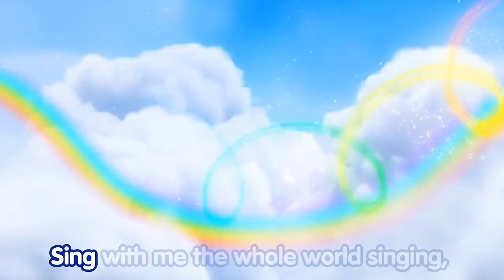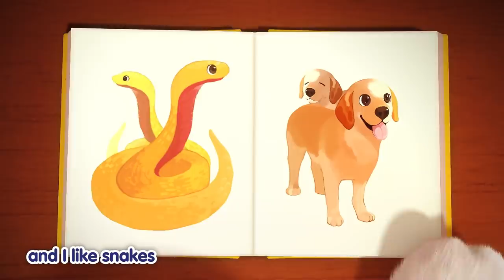Badanamu Hello Spring Compilation l Nursery Rhymes & Kids Songs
Spring is just around the corner! Let’s give a warm welcome to spring’s upcoming arrival and shake off the winter blues with this playlist of Badanamu songs that are budding with warm melodies.

Tracks Included:
1. Little Butterfly 0:08
2. If You Just Believe 2:26
3. Mimi’s Song 5:11
4. Tiny Little Seed 7:21
5. Smile With Me 9:56
6. Little Tiny Ducks 11:28
7. I Spy 13:49
8. Breathe 15:27
9. Fly Away 17:41
10, Splish, Splash 19:39
11. Happy and Sad 21:09
12. All Four Seasons 23:13
13. Northern Lights 25:45
14. Get on the Bus and Go 28:25
15. Share Share 30:29
16. Benny Song 32:11
17. Let’s Fly 34:43
18. Insect Song 36:56
19. Water Is Life 39:13
20. Cute Little Puppies 41:32
21. I’m a Little Teapot 43:17
22. Six Little Ducks 45:23
23. Star Light, Star Bright 46:50
24. Row, Row, Row Your Boat 48:22
25. Itsy Bitsy Spider 50:28
26. Rain, Rain, Go Away 52:33
27. All Kinds of Animals 54:31
28. What If Penguins Could Fly 57:41